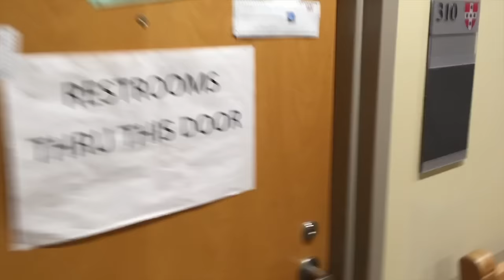Day in the Life 2: Back to College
Went back to college and got some skating in before the blizzard.